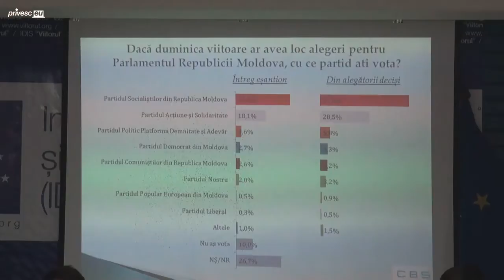Lansarea rezultatelor sondajului „Presiunile sociale în anul 2017”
Pentru cine ar vota lumea, dacă duminica viitoare ar fi alegeri parlamentare?

Titlul evenimentului: Lansarea rezultatelor sondajului „Presiunile sociale &#238;n anul 2017”